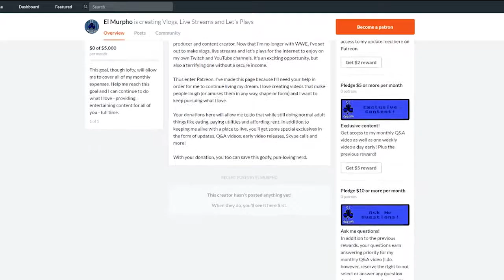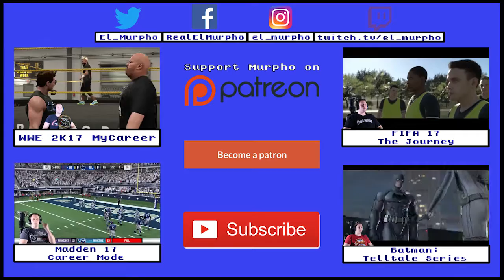El Murpho Intro Video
People of the Interbutts, welcome! I hope you all enjoy and come along with me on this crazy ride.